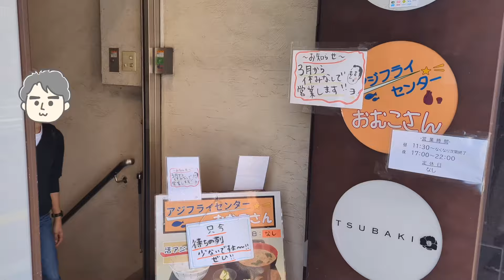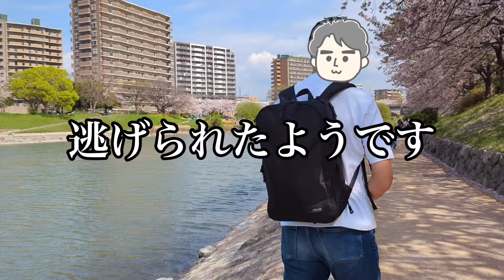2024年は那珂川沿いでお花見散歩♪｜アジフライから始まり、ららぽーとでお買物♪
今年のお花見はどこにいかれましたか？私たちは、博多駅周辺からお花見しながら、那珂川沿いを通り、ららぽーとまで行ってきました♪この日は暖かく、少し葉桜になっているところも多かったですが、お花見を楽しみながらの散歩はとっても気持ちがよかったです！

■もくじ
0:01 「おむこさん」でアジフライ！
0:45 お花見のスタートは、東領公園から
3:20 那珂川河川敷でのお花見
5:27 ららぽーと到着！
7:11 帰宅＆猫ズお出迎え♪